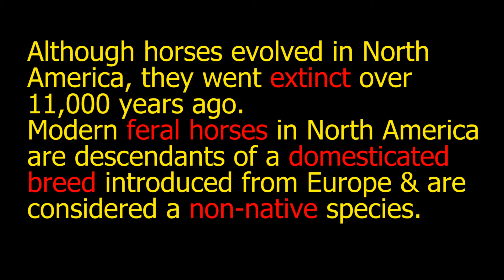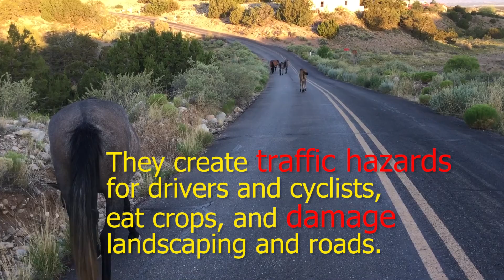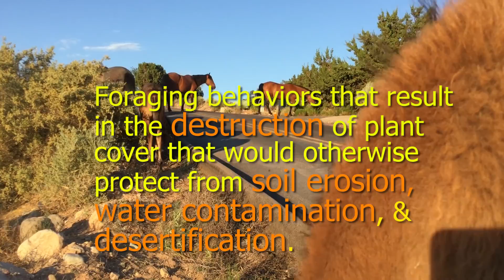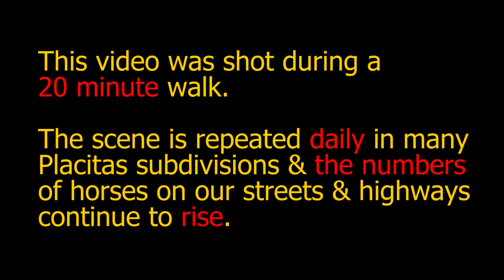Placitas Feral Horses